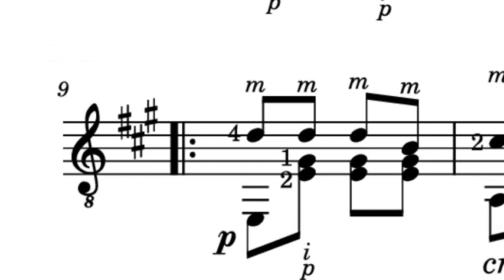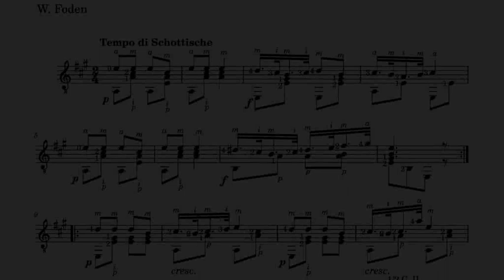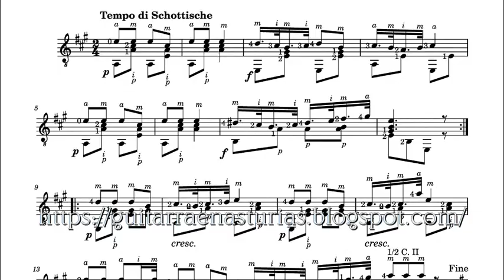Foden´s Grand Method for Guitar. Recreation in A para guitarra